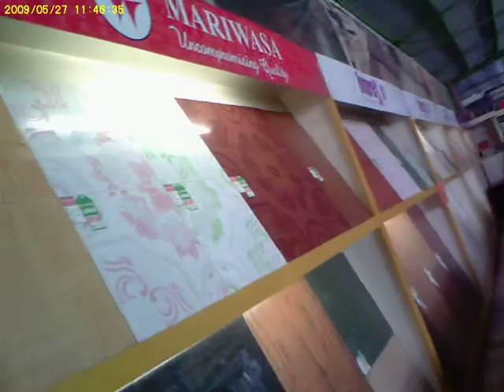Looking for tiles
Hart eto ung malapit satin bale walang charge ung delivery dyan. Rough estimate ko more or less 60thou labor materials flooring and stairs.